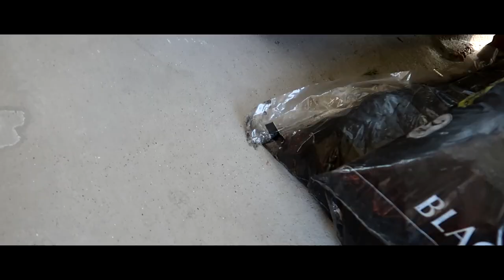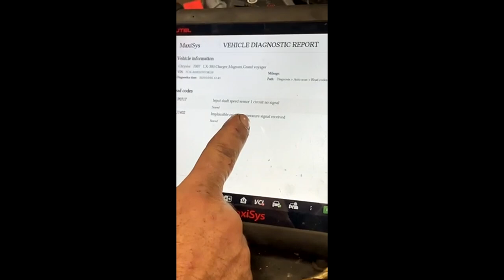FINALLY MAKING MY CAR A SRT DESIGN 😱